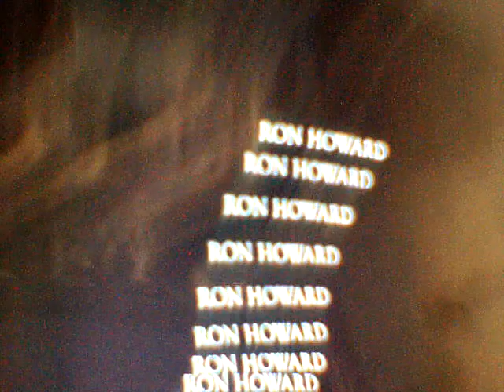blamie it (music manor)